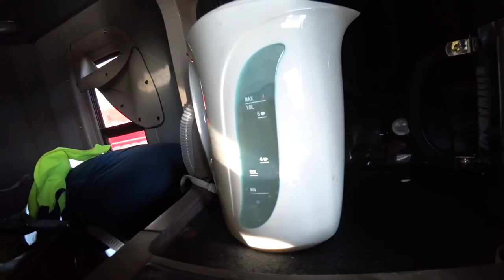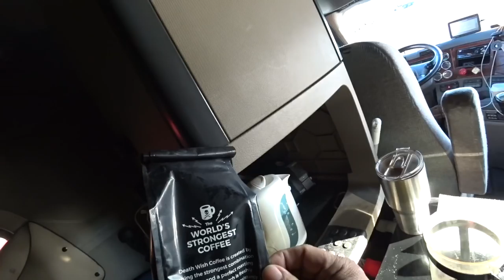2018/159 Andy’s Death wish coffee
JBG Travels
Sheboygan, WI 53082, USA 🇺🇸🇵🇭